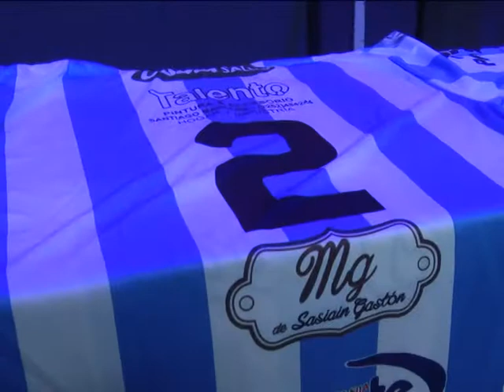PRESENTARON CAMISETA De Castro